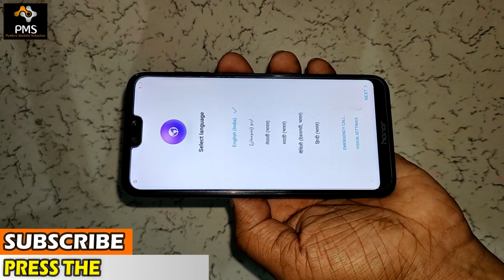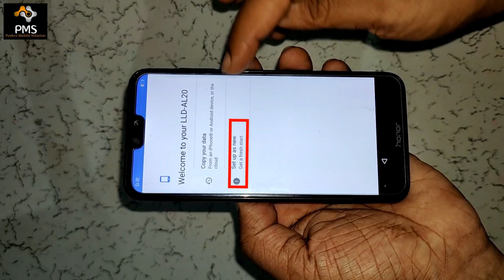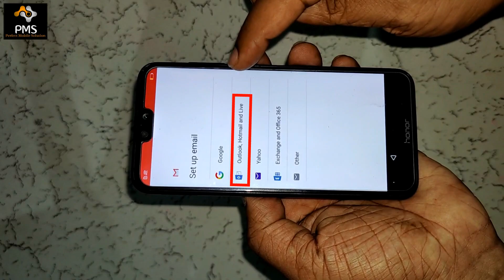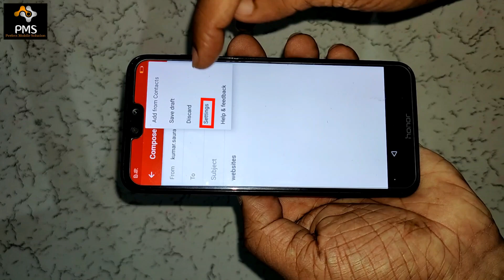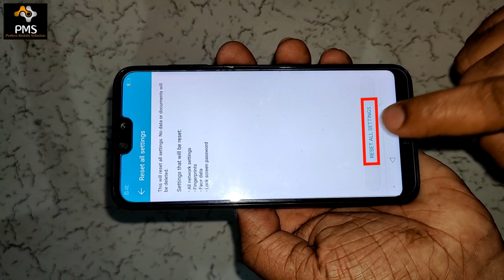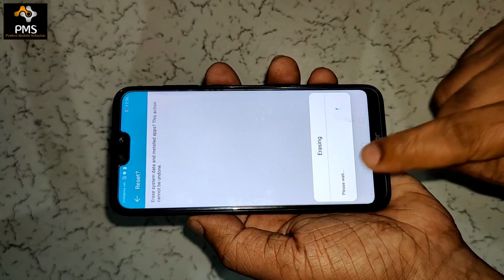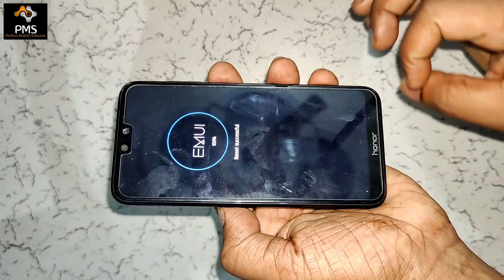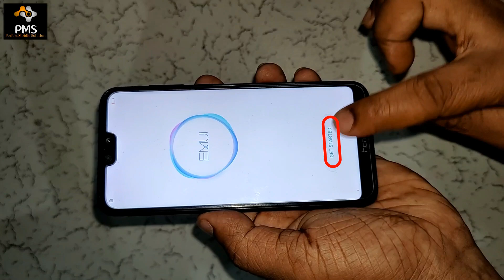Honor 9N (LLD-AL20) FRP Bypass New Security Update 2022 | Google Account Bypass Without PC 100% Free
Friends, in this video of today, I have told you the latest way to remove frp lock or Google account lock of Honor 9N (LLD-AL20). After watching my video, you will be able to easily remove the Google Account lock or frp lock of your Honor 9N (LLD-AL20). I hope you guys will like my video very much and will be helpful for you.

Doston aaj ke is video me mai aapko Honor 9N (LLD-AL20) ka frp lock yani google account lock remove karne ka sabse latest tarika bataya hun. Meri video dekhne ke bad aap bahut aasani se apne Honor 9N (LLD-AL20) ka google account lock yani frp lock remove kar payenge. Mujhe umeed hai doston meri video aapko bahut pasand aayegi aur aapke liye helpful hogi.

huawei honor 9n lld-al20 ka frp lock kaise tode,
honor 9n lld-al20 ka frp lock kaise hataye,
how to break honor 9n frp lock,
honor 9n frp bypass without pc,
honor 9n lld-al20 google account lock remove new security update,
how to bypass frp lock honor 9n lld-al20 new security update,
honor 9n lld-al20 frp bypass without pc,
honor 9n lld-al20 frp bypass new security update,
how to bypass frp lock honor 9n lld-al20,
honor 9n frp bypass without any box,
honor 9n lld-al20 ka google account lock kaise tode,
honor 9n lld-al20 google account lock remove,
honor 9n lld-al20 ka google account lock kaise remove kare,
honor 9n frp unlock,
honor 9n lld-al20 frp unlock,
honor 9n google account lock remove without pc,
how to remove google account lock honor 9n without pc,
honor 9n lld-al20 frp bypass,
how to bypass google account honor 9n,
how to bypass google account lock honor 9n,
honor 9n ka google account lock kaise tode,
how to break google account lock honor 9n lld-al20,
how to remove google account lock honor 9n,
how to bypass frp lock honor 9n,
how to break google account lock honor 9n,
honor 9n ka google account lock kaise hataye,